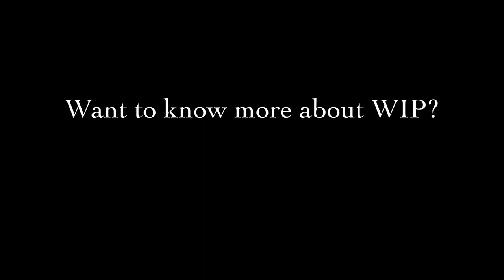Twelfth Night: A Remote Production